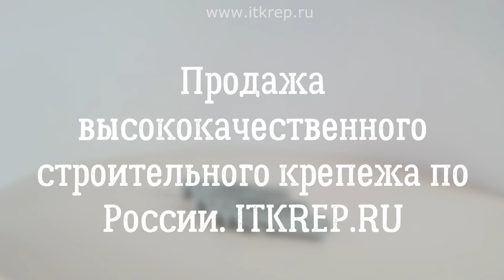Дюбель полипропиленовый с усом